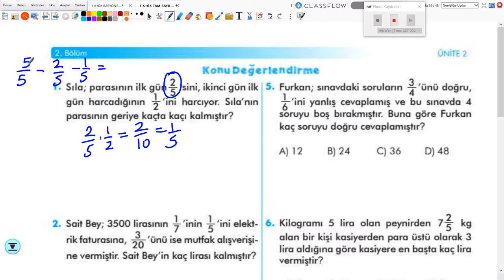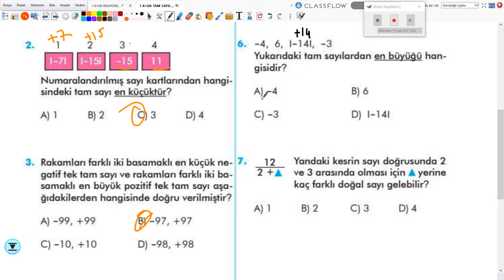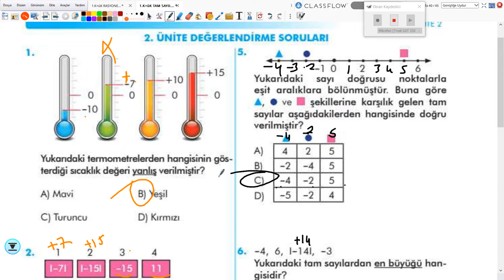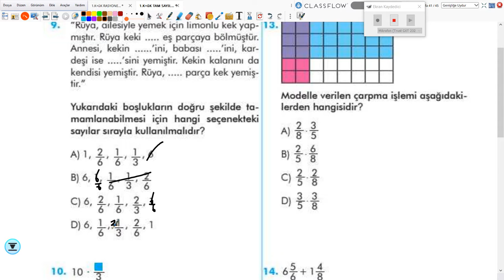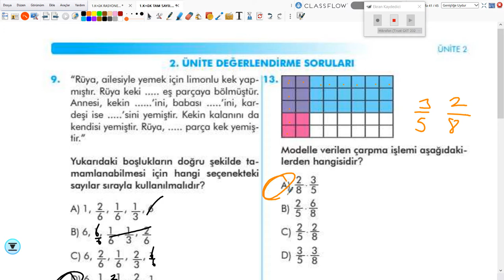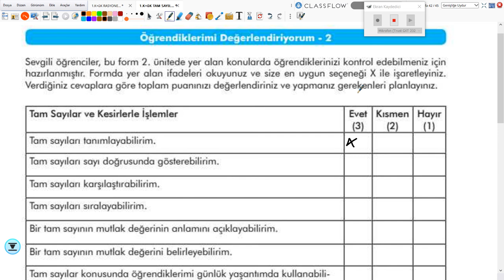2020-2021 6. Sınıf Matematik M6001 - Ünite değerlendirme | Anlatan Uğur Mutlu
GO Ortaokul 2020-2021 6. Sınıf Matematik M6001 - Ünite değerlendirme
1-KÖK (Konu Öğrenme Kılavuzu)
Anlatan: Uğur Mutlu
FAYDALI LİNKLER:
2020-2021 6.SINIF M6001 MATEMATİK MÜFREDATI:

T1. Giriş

2. Matematik Uygulamaları Dersinin Amacı
1. Öğrencilerin aldığı zorunlu matematik dersinin genel amaçlarını desteklemek ve matematiksel deneyimlerini problem çözerek zenginleştirmek ve bu yolla matematiksel bilgilerini derinleştirmektir.
 2. Öğrencilerin problem çözme ve kurma, akıl yürütme, iletişim, matematiksel kavramlar arasında, matematik ve diğer disiplinler arasında ve matematik ve günlük hayat arasında ilişkilendirme ve matematiksel düşüncelerini çoklu gösterimlerle ifade etme becerilerini geliştirmektir.
3. Öğrencilere matematiği sevdirmek, matematik hakkında doğru değerleri ve problem çözümünde gereken sabrı ve çabayı gösterecek tutumları kazandırmaktır.

3. Ortaokul Öğrencilerinin Matematik Uygulamaları Dersi ile İlgili Gelişim Özellikleri
Matematik Uygulamaları dersi ortaokul 5, 6, 7 ve 8. sınıf öğrencileri için geliştirilmiştir. Bu sınıflardaki öğrenciler 9 -13 yaş aralığındadır. Öğrenciler ortaokul yıllarında ilkokulda öğrendikleri temel hayat bilgilerinin üstüne daha ileri bilgi ve beceriler edinerek liseye hazırlanırlar ve ilerisi için kendi ilgi ve yeteneklerini keşfederler. Bu yaşlar hızlı değişimlerin yaşandığı ergenlik dönemi olduğundan, öğrencilerin hayatlarında hassas bir geçiş devresidir. Okula ve okul matematiğine karşı ilgi ve tutum oluşturup pekiştirirler. Bu yaşlarda edindikleri kendileri ile ilgili algılar ilerleyen yıllarda derse karşı tutumlarını şekillendirir ve matematik dersindeki başarılarını etkiler. Okulda öğrendikleri matematiği ilginç ve faydalı bulan öğrenciler matematiği öğrenmek için daha istekli olurlar. Öğrenciler okuldaki matematik derslerinde bilgi ve beceri sınırlarını zorlar ve ihtiyaç duydukları desteği alırlarsa,